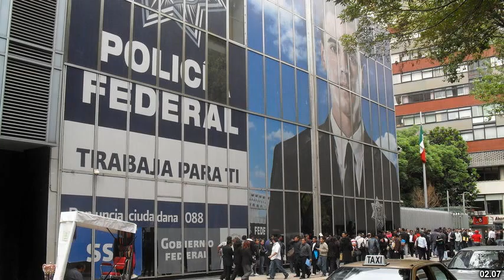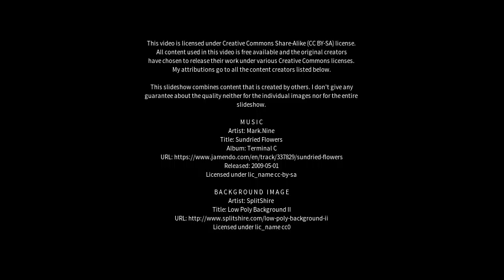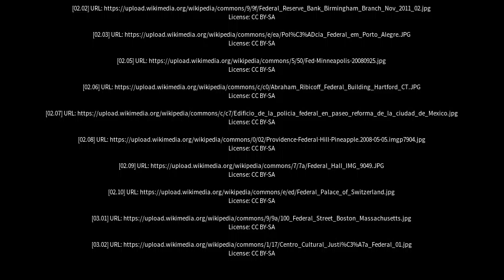Best places to visit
Best places to visit - Federal (Argentina) Best places to visit - Slideshows from all over the world - City trips, nature pictures, etc.